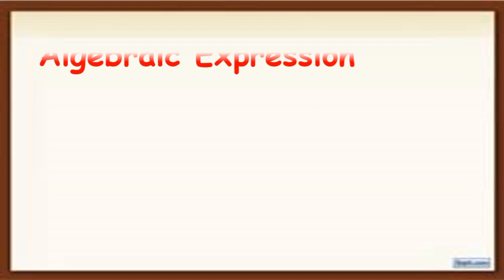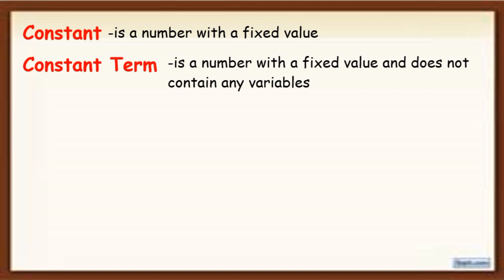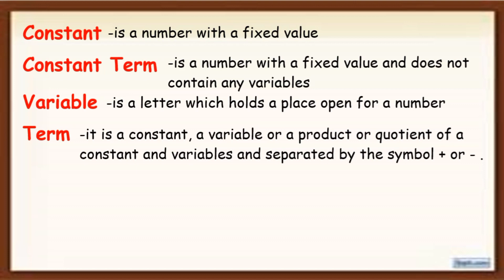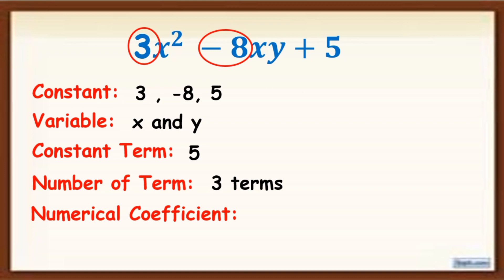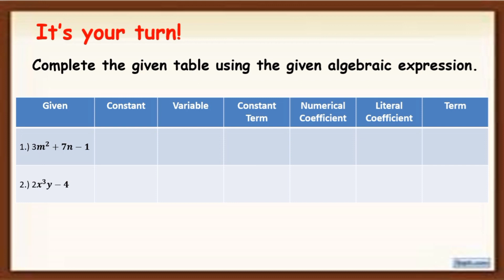Q2_7. TERMINOLOGIES ON ALGEBRA | CONSTANT | VARIABLE | ETC | GRADE 7 | TEACHER SHE ROSA-UT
Title: TERMINOLOGIES ON ALGEBRA | CONSTANT, VARIABLE , ETC

This video discussed about the terminologies on algebra, the constant, variable, constant term, numerical coefficient, literal coefficient, term and their examples.

Second Quarter 2_Lesson